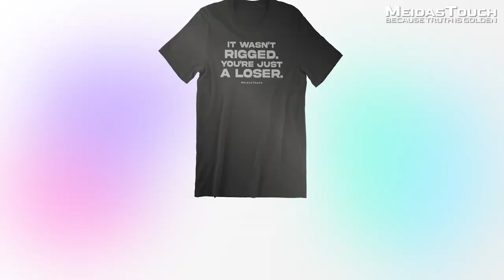Furious Navy Vet SLAMS MAGA Group who BLOCKED Veteran Crisis Prevention Hotline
A radical MAGA Republican group demanded the release of insurrectionists and to restore their benefits by blocking the veterans suicide prevention line in a depraved and despicable stunt. Navy Vet and Meidas Contributor Ken Harbaugh calls out and condemns the despicable anti-American antics.